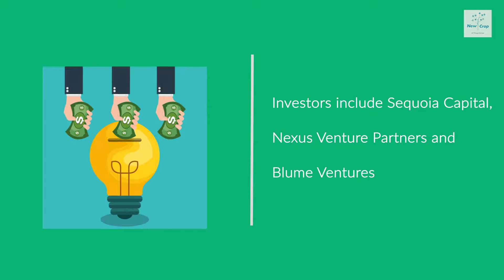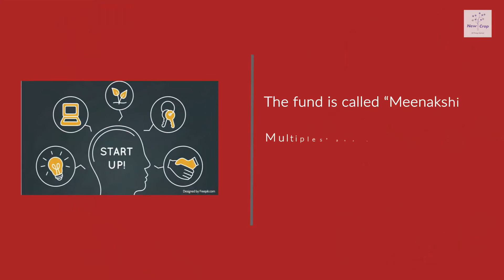Startup News Weekly: January 24, 2019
Mumbai-based fintech startup, Turtlemint, raises new $25 mn round; and other startup news from India.